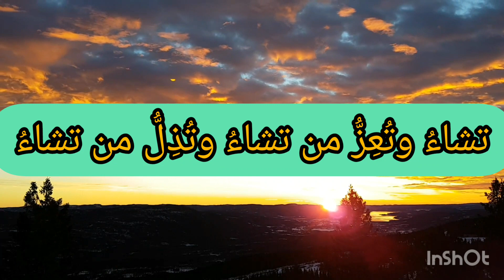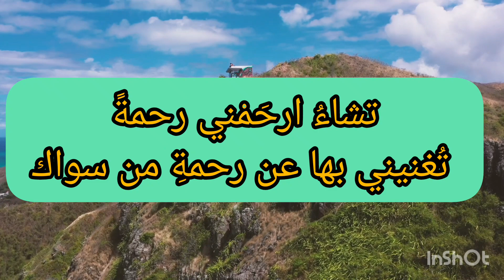دعاء قضاء الدين/قل هذه الدعاء لو كان عليك مثل جبل أحد دين أداه الله عنك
دعاء قضاء الدين/قل هذه الدعاء لو كان عليك مثل جبل أحد دين إلا أداه الله عنك /عن أنس بن مالك رضي الله عنه قال قال رسول الله صلى الله عليه وسلم لمعاذ ألا أعلمك دعاء تدعو به لو كان عليك مثل جبل أحد دينا لأداه الله عنك، قل يا معاذ: اللهم مالك الملك تؤتي الملك من تشاء وتنزع الملك ممن تشاء وتعز من تشاء وتذل من تشاء بيدك الخير إنك على كل شيء قدير، رحمن الدنيا رحمنَ الدُّنيا والآخرةِ ورحيمَهما ارحَمْني رحمةً تُغنيني بها عن رحمةِ من سواك صدق رسول الله صلى الله عليه وسلم فضلا وليس أمر الاشتراك في قناتي ولايك للفيديو